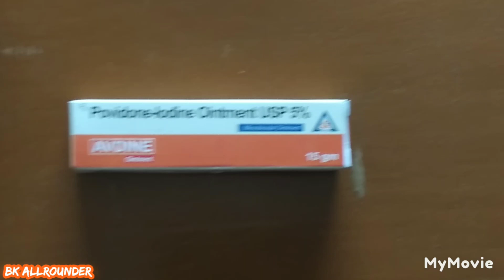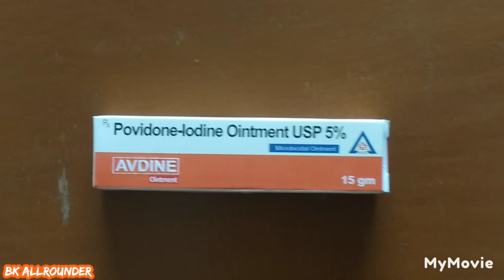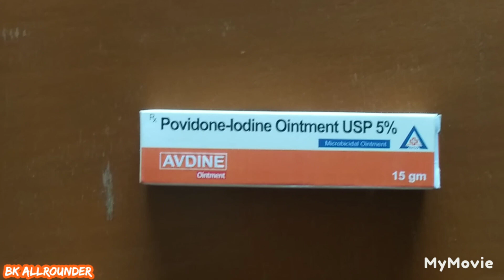Avdine ointment|Povidone iodine ointment usp 5 w/w uses in hindi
इस वीडियो में Avdine ointment के बारे में पूरी जानकारी दी गई है। जो कि 20 ग्राम का पैक है। और उसका एमआरपी ₹40  और इसको बैक्टीरियल इनफेक्शन,जले,कटे, फोड़ा,फुंसी और घाव जख्म, में टांके लगे हो उसमें लगाने के लिए इस्तेमाल किया जाता है। और यह केवल एक्सटर्नल यूज़ के लिए इस्तेमाल किया जाता है। इस वीडियो में इसके लगाने का तरीका और दिन में कितनी बार इसको लगा सकते हैं। यह जानकारी पूरी तरह से दी गई है। और इस वीडियो में इसके साइड इफेक्ट और सॉल्ट के बारे में भी पूरी जानकारी दी गई है।

Avdine ointment.
Cipladine Ointment.
providone-iodine ointment USP 5%

[ In this video you will get complete information about this'Avdine ointment' ]